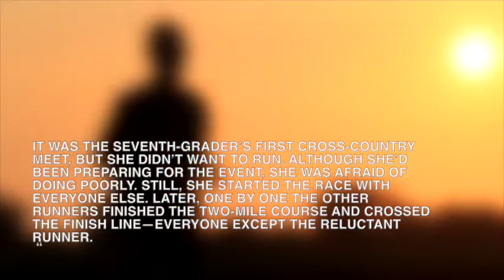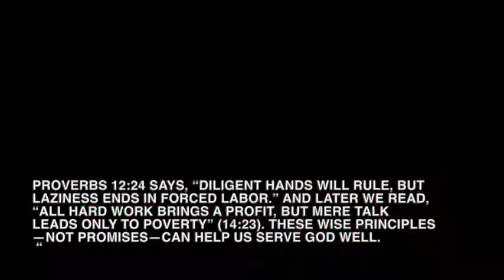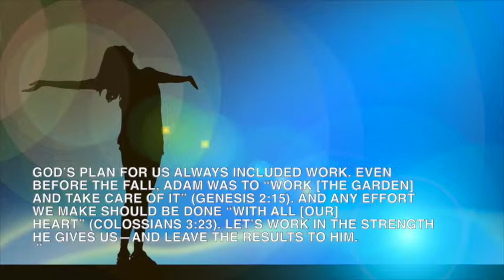DAY 281 for 2019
Diligent hands will rule, but laziness ends in forced labor. Proverbs 12:24